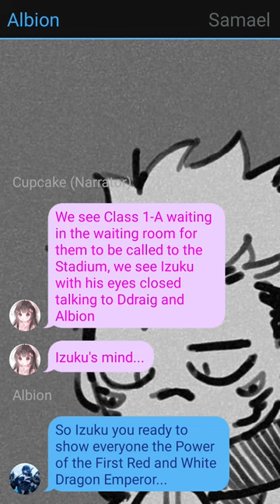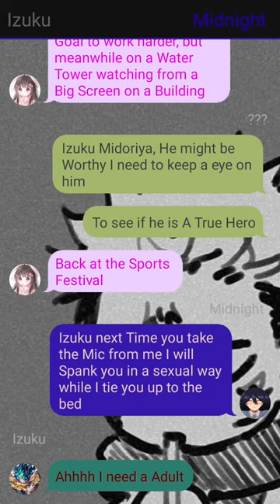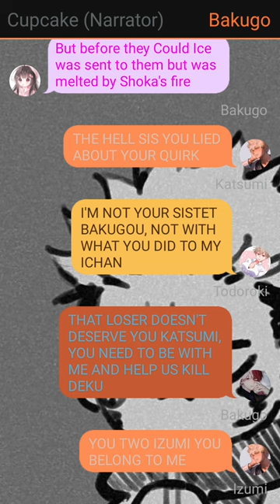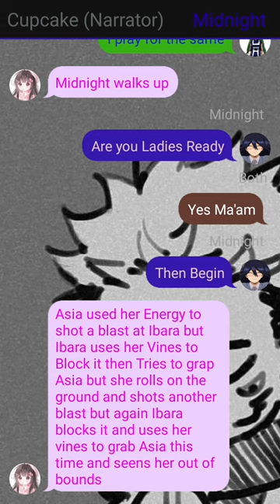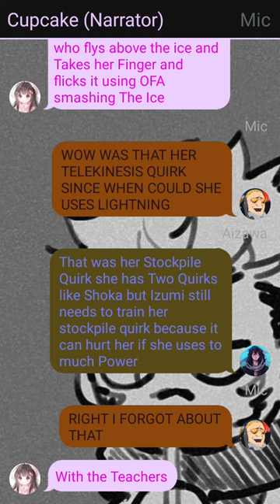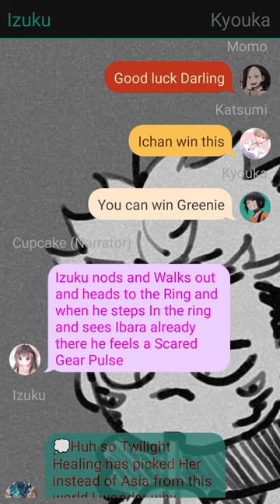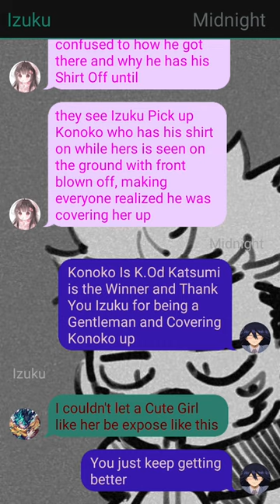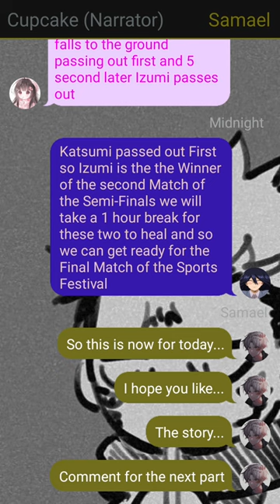Op quirkless Deku x highschool dxd//Sports festival//part~5//izukuxharem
1. *actions*
2. (thoughts)
3. /call or message/
4. -sign language-
5.//narrator//